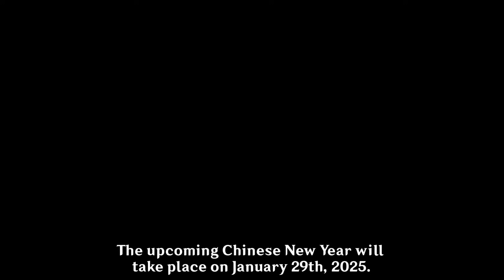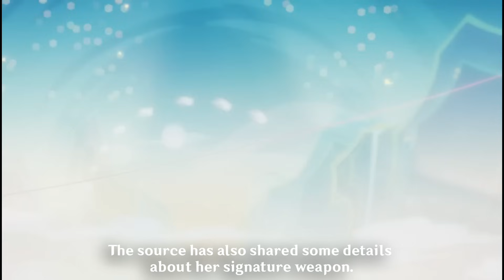Madame Ping update